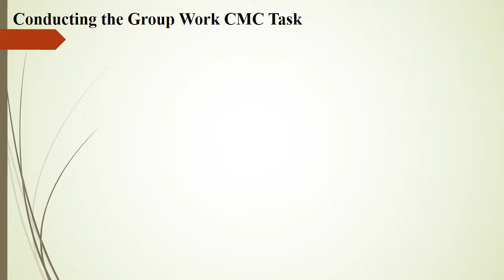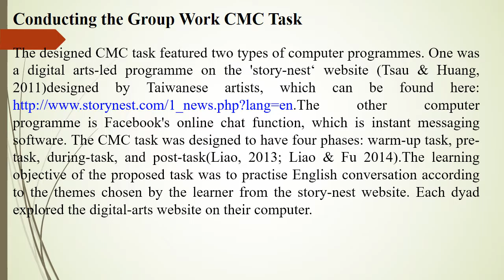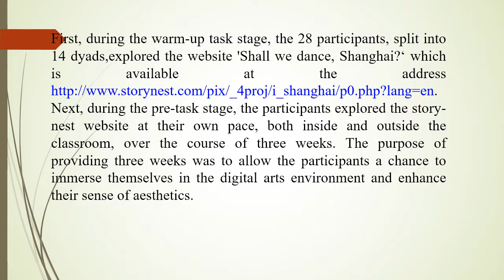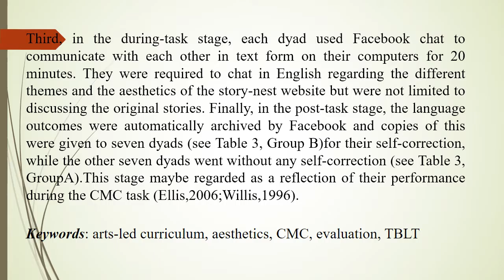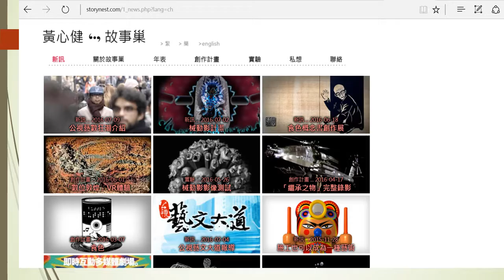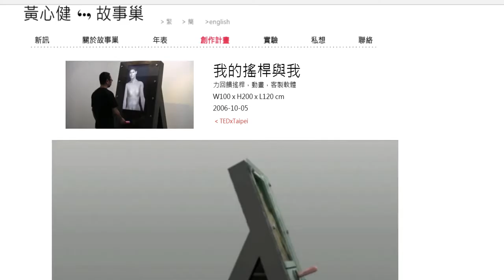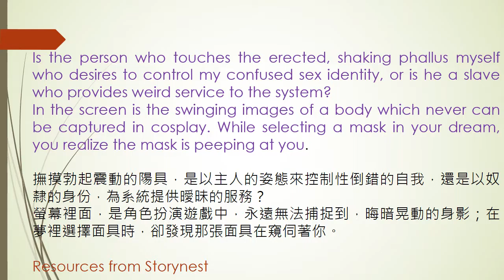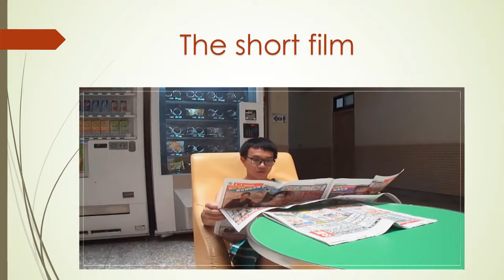Unit 4 digital Arts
課程名稱：大二英文(融入多元性別平等及美感藝術)
授課老師：廖葆齡老師
學校：高雄海洋科技大學
104年度招募105年度新增之教材